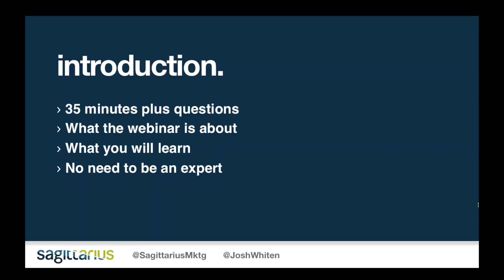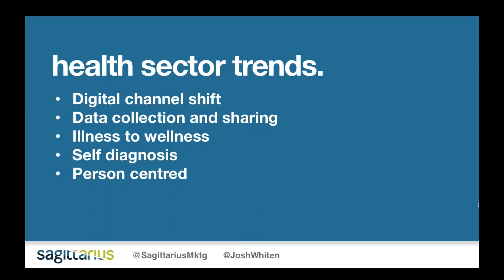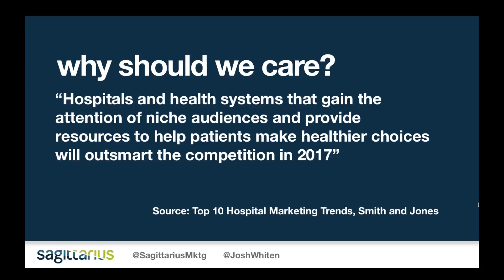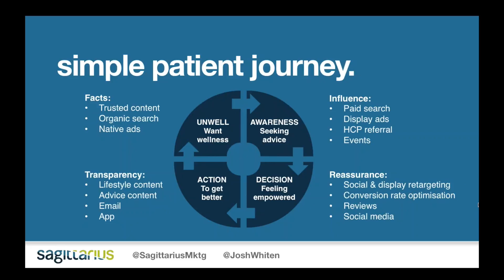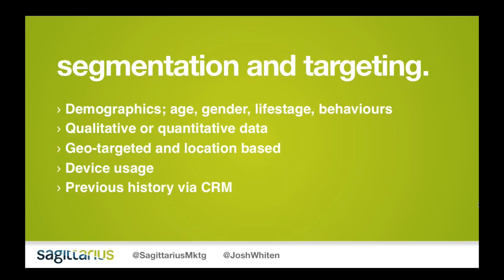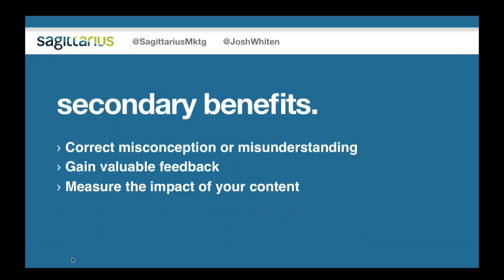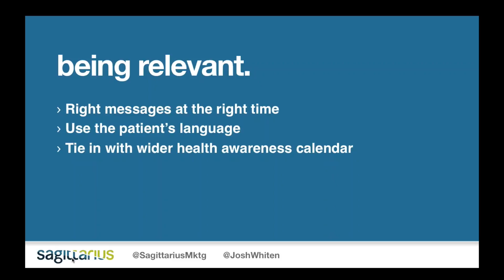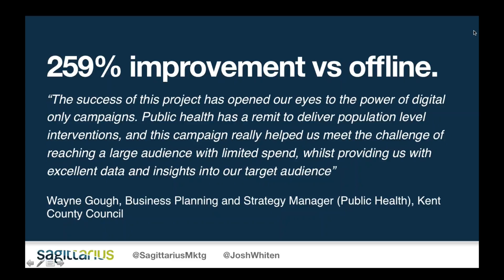Direct to Patient Marketing in the Digital Age - Webinar 17:11:2016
Webinar hosted by Sagittarius, delivered by Digital Marketing Director, Josh Whiten.